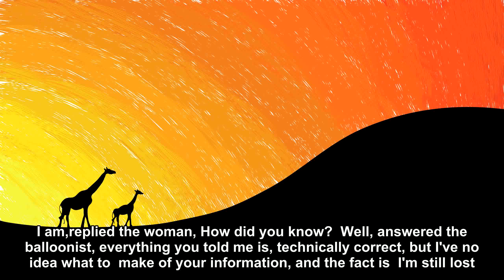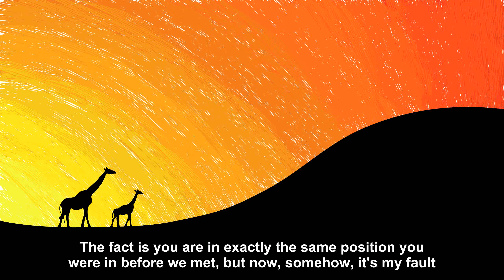A man in a hot air balloon realized he was lost . [Joke Story]